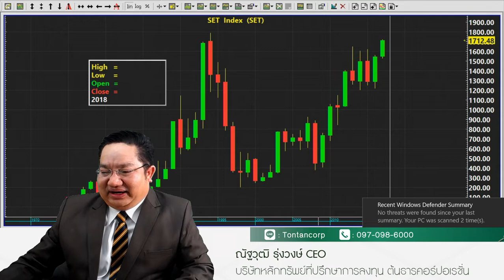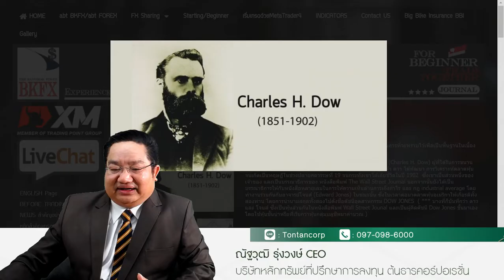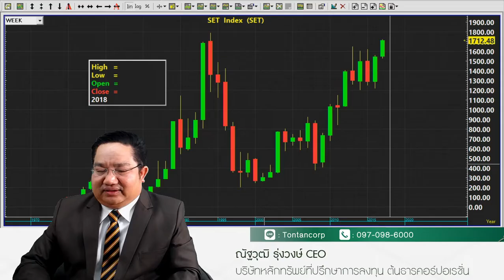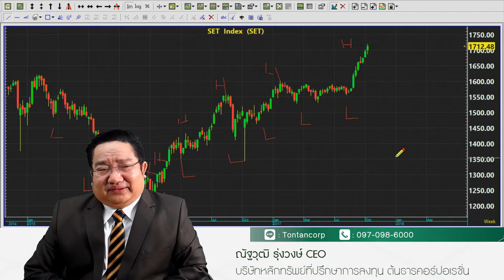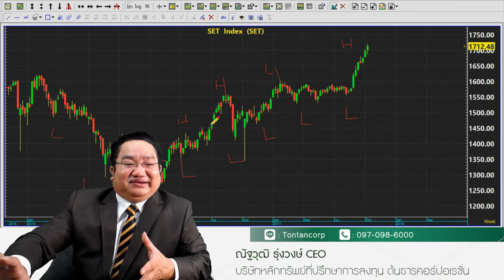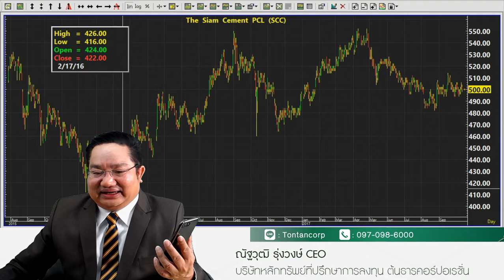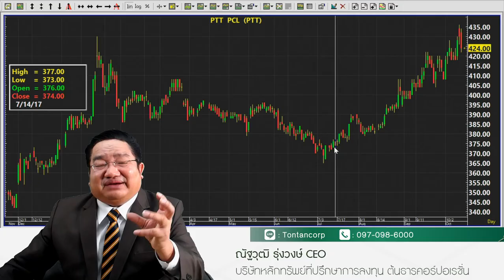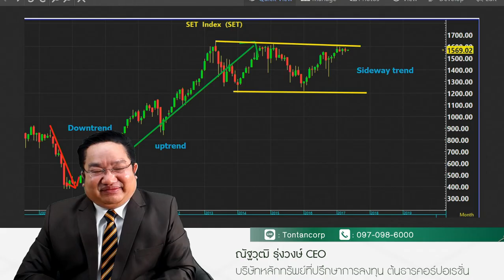สอนหุ้นออนไลน์ by ณัฐวุฒิ ตอนที่1 แนวโน้มขาขึ้น